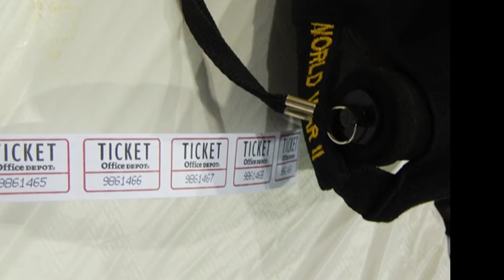South Carolina Breakfast Club - Orangeburg - October 30, 2016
The South Carolina Breakfast Club was in action at Orangeburg on October 30, 2016.

Despite the AWOS at OGB indicating 1.25-mile visibility and mist, we managed to find the airport at 8 miles out!

Seems 33 other pilots were also able to find the field - so we were set to re-elect our Secretary, Wendy Griffin and our President, Gerald Ballard (who has been in office since 1979).

Thanks to Carroll Joye for running the election and to Ron Kohler and the folks at Orangeburg for having us in..

 • Only At Night feat. Valienta by Lost Terra